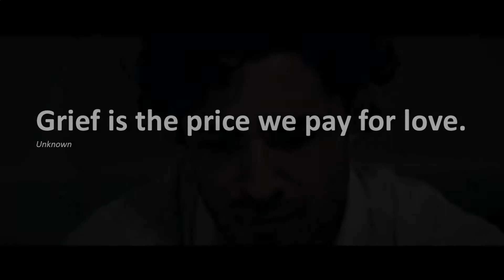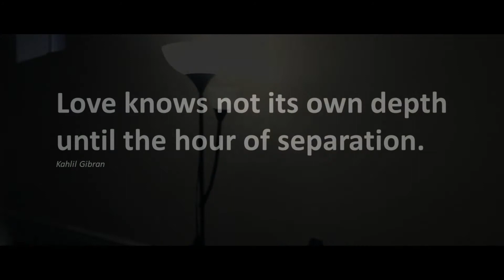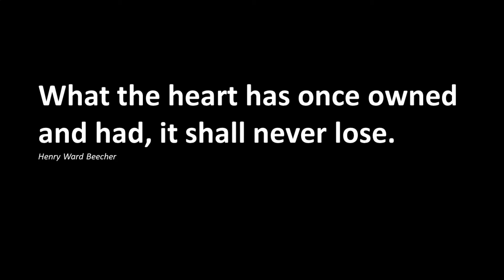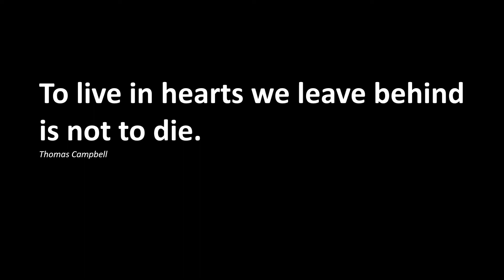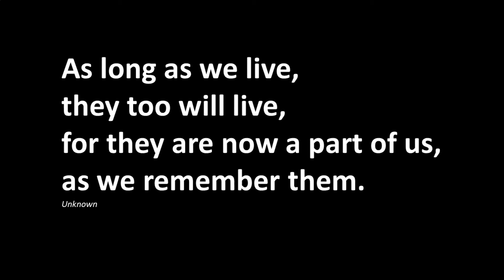Open Your Eyes - The Spiral Theory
My first video edit from Ricardo Segarra's short-film "Loss" . Used with permission. Song ris from my band's 2020 debut album, "Turn Of The Tide".

While “Open Your Eyes” can be interpreted in many ways, it’s definitely about the pain of missing a loved one. The Spiral Theory saw an opportunity to share an important message. This video deals with emotional pain that becomes extremely unbearable, and the importance of taking a step back to see some light in the darkest of places.

If you ever feel you can’t see the light on your own, talk to family and friends. If that seems too difficult for any reason and you feel you simply cannot go on, start here: (Canada) Crisis Services Canada, 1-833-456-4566, (U.S.A.) Suicide Prevention Lifeline, 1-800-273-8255 (TALK),

Video adapted from dramatic short-film “Loss” with permission. Directed/written by/starring: Ricardo E. Segarra. Editing/cinematography: Juan Paolo Chamorro. Song written by: The Spiral Theory/Vik Kapur. Backing vocals: Bess Stathopoulos. Recorded and mixed by: Kevin Dietz at Loud Mouse Studios / Metalworks. Mastered by: Harry Hess at HBomb Mastering.

Streaming on all popular online services ...